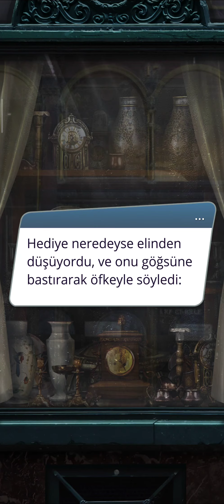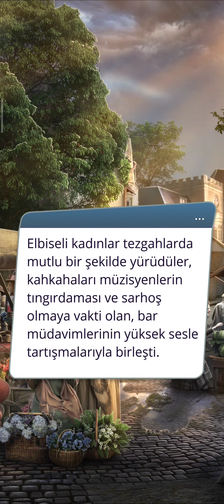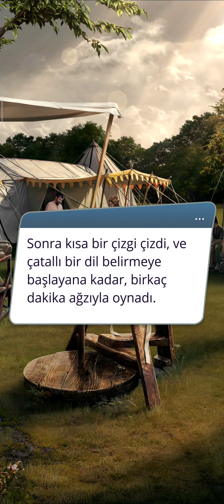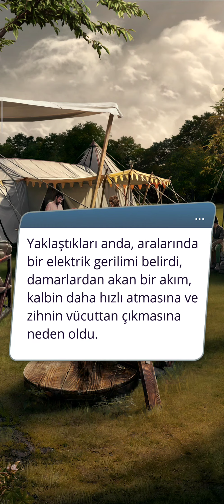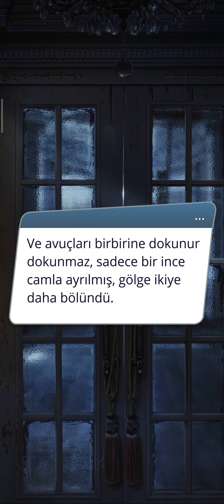Bert Rotası: Arkanum 1. Sezon 9. Bölüm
Yüce Rahibe
Bölüm Özeti: Liam'ın doğum günü yaklaşıyor ve o sırada şehirde bir fuar açıldı... Tıpkı Selena'nın dünyasındaki gibi.